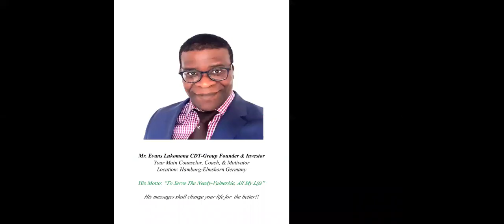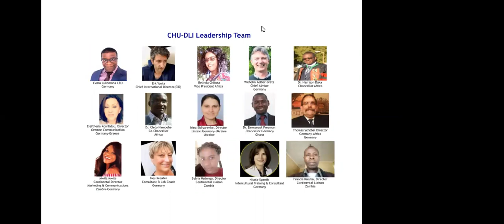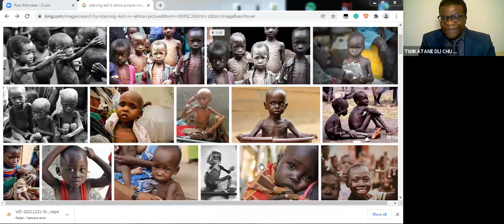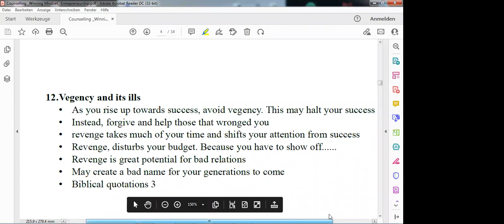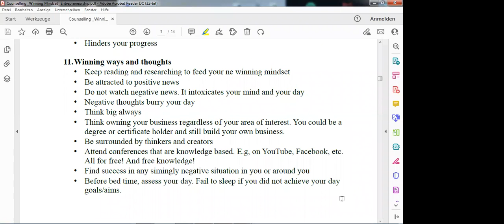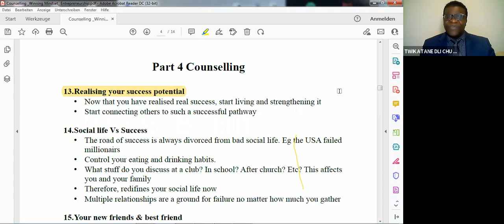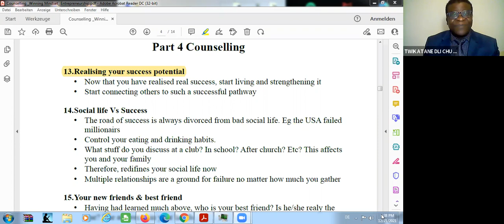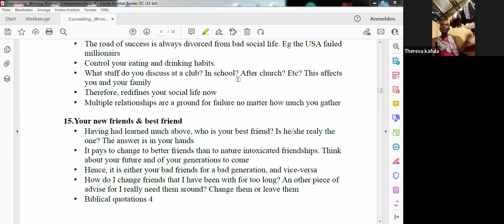DAY 6: Counselling & Winning Mindset(CWM)